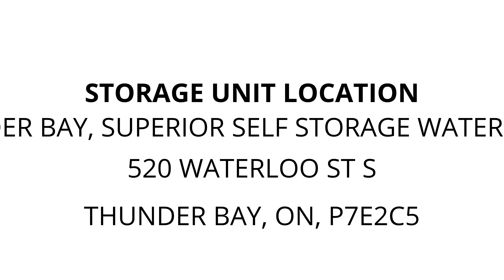Thunder Bay, Superior Self Storage Waterloo St - Unit 670